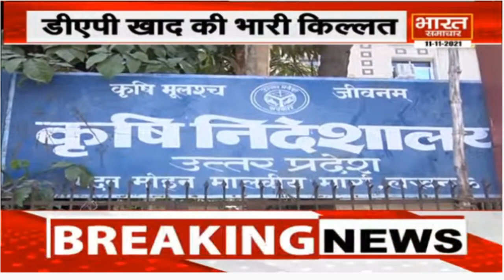Lucknow: पश्चिमी यूपी में क्यों है डीएपी खाद की भारी किल्लत, वीरेंद्र सिंह ने बताई असली वजह